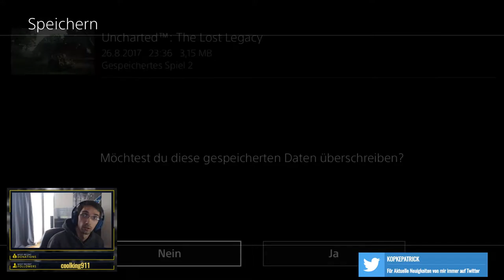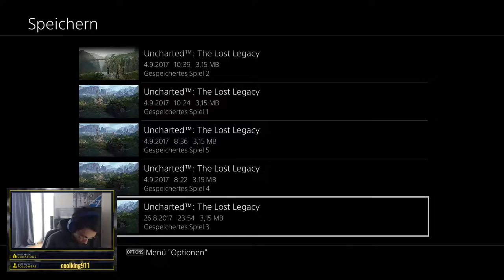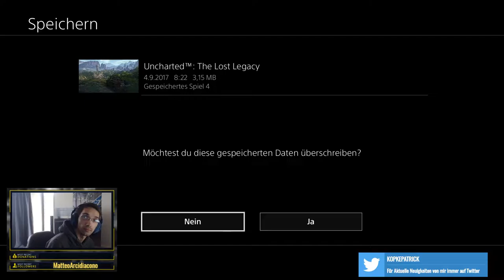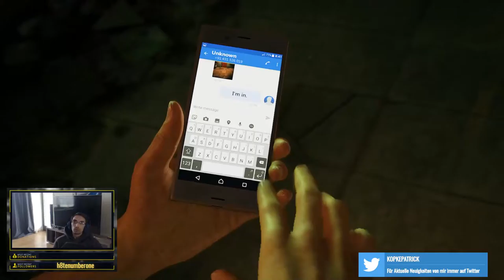★MoinUmNeun ★Uncharted: The Lost Legacy ★Platin 219 ★Trophies holen ★P2191E4